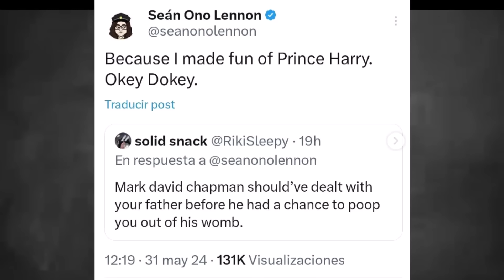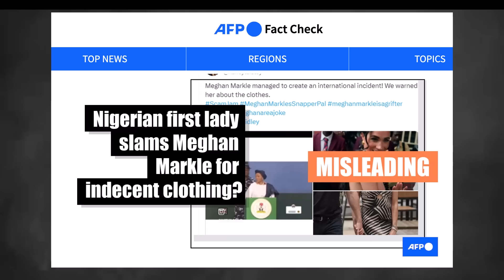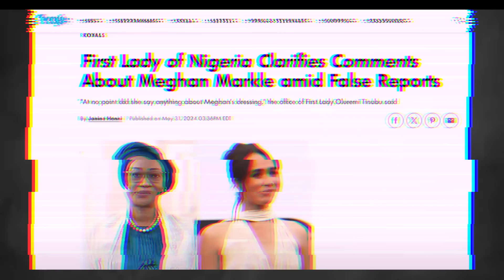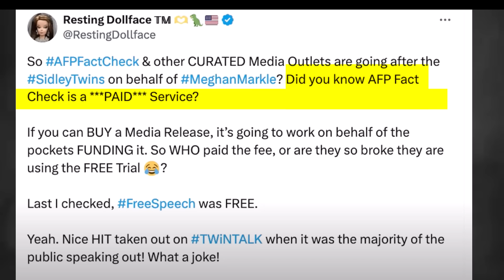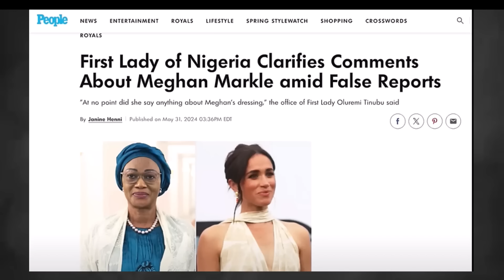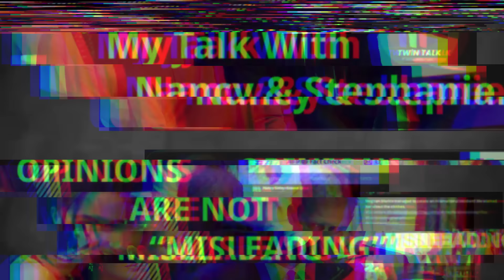¿En verdad la Primera Dama de Nigeria se retracto?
Hoy les contamos más sobre el chisme de la primera dama de Nigeria que dijo que doña Meghan es un mal ejemplo con su desnudez y ahora dicen que no lo dijo. Que creemos?
Ademas Lennon y los Beckham contra los duquejosos, parece que David y Victoria tienen la vida que ese par desearían!